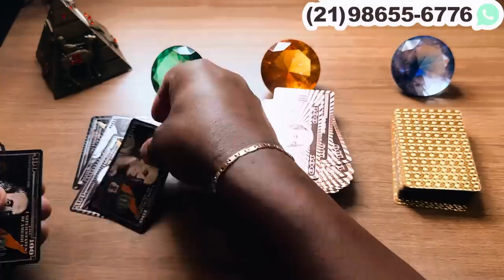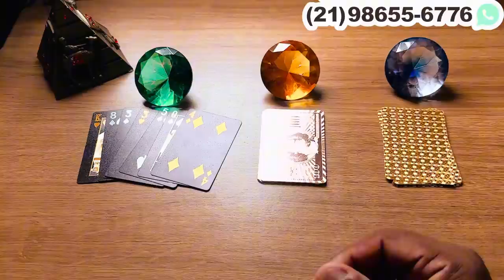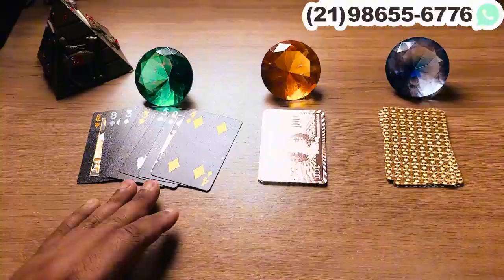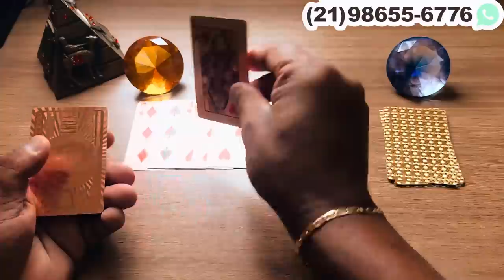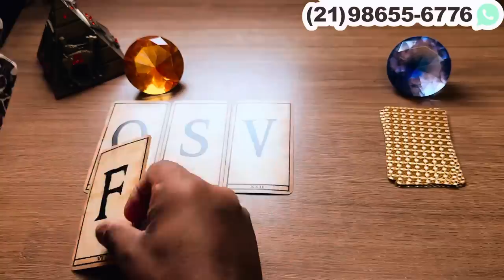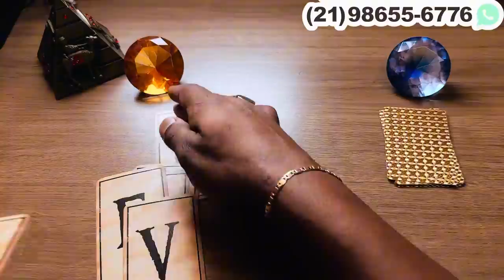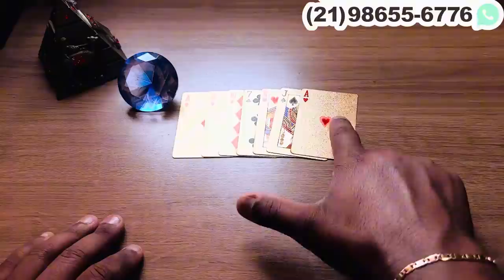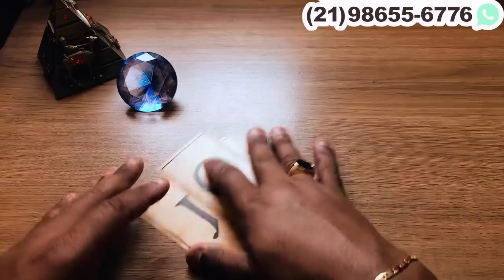QUER TE OLHAR NOS OLHOS E TE PEDIR ALGO MUITO IMPORTANTE! + LETRA INICIAL | Tarot Responde